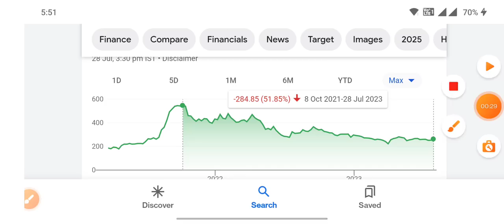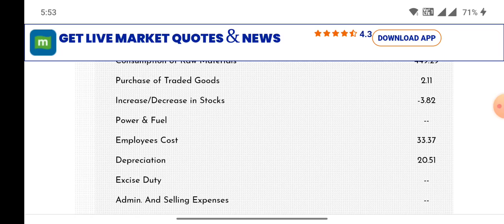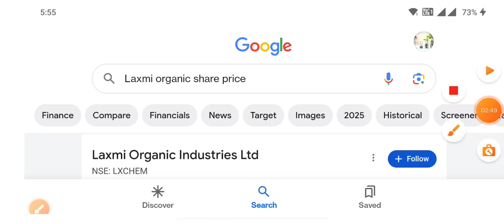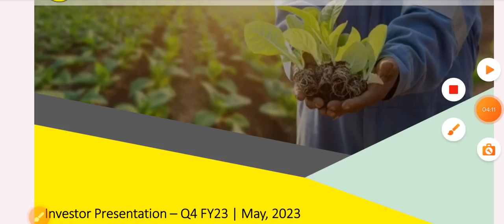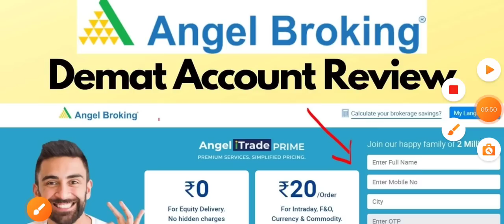Q1 Profit Down 41% कल कितना गिरावट होगा Laxmi Organic Industries